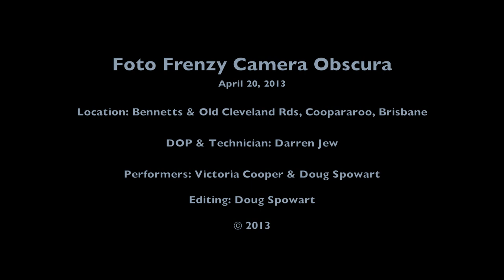A Foto Frenzy Camera Obscura Performance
This is a high ISO video recording of a performance created within a camera obscura by Victoria Cooper and Doug Spowart @ Foto Frenzy in Brisbane.